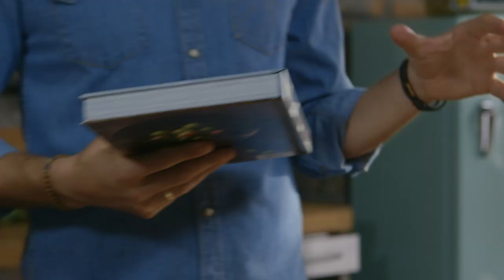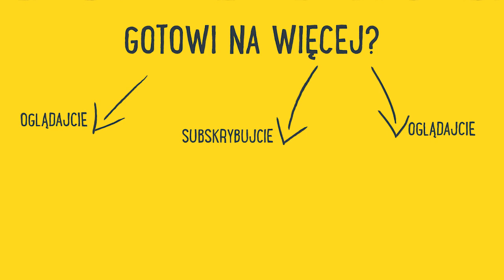POLĘDWICZKI z kozim serem i CZEKOLADĄ 🍫 | Karol OKRASA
Kolejne doskonałe połączenie mięsa i czekolady! Dodatkowo wzbogacone aromatem koziego sera.

Składniki:
-polędwiczka wieprzowa – 2 szt.
-kozia rolada dojrzewająca – 1 szt.
-czosnek – 2 ząbki
-śmietanka UHT 30% – 250 ml
-limonka – 1 szt.
-białe wino wytrawne – 70 ml
-papryczka chili – 1 szt.
-szalotka – 1 szt.
-gorzka czekolada – 40 g
-sól
-pieprz
-świeży tymianek
-olej